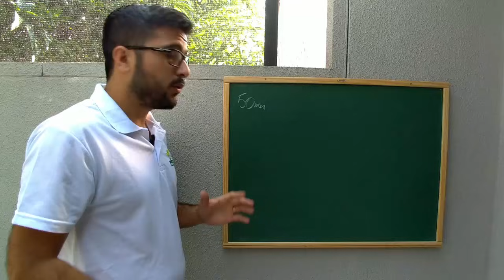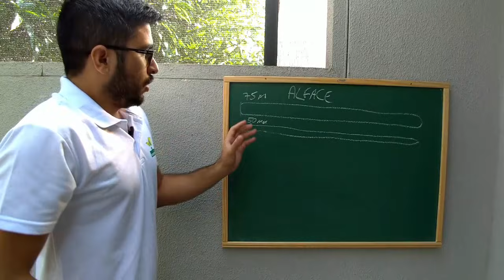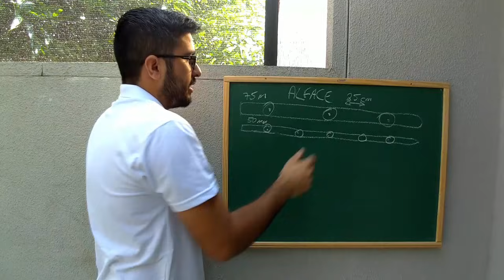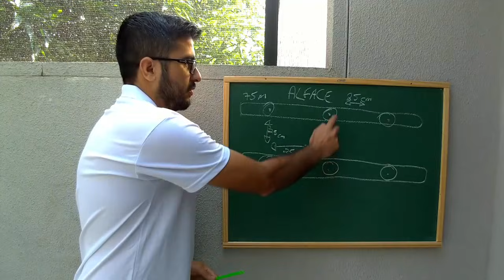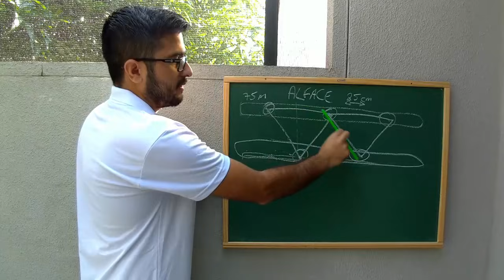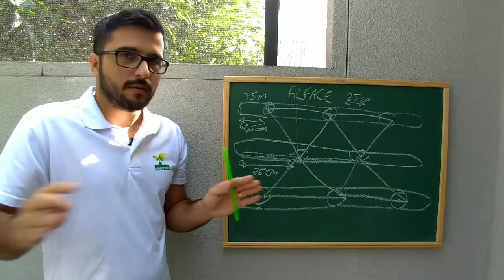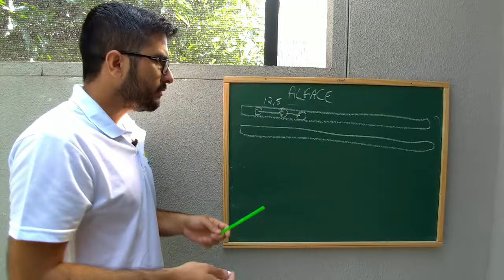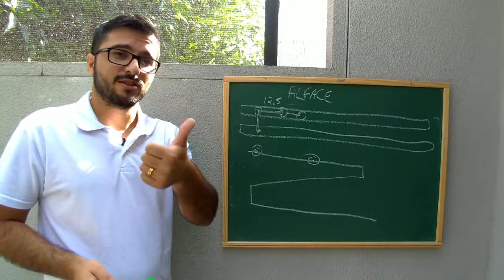Qual cano ideal para Hidroponia? Furos e Espaçamentos?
Conheça a Loja Bruno Palma Hidroponia:
Correção: Aos 13 minutos de vídeo eu disse que a distância entre um cano e outro vai ser de 15cm, uma vez que cada cano tem 10cm, mas na verdade os canos de 75mm tem 7,5cm. Sendo assim, a distância entre um cano e outro vai ser de 17,5cm.

O vídeo de hoje é bem interessante para quem deseja iniciar seu projeto Hidropônico e tem duvidas sobre qual cano utilizar, tamanho do furo a ser feito, espaçamento entre furos, canos, etc.

Espero poder esclarecer qualquer dúvida que você venha a ter.

Ao entrar em contato com as empresas parceiras do Canal, diga que foi recomendação do Bruno Palma e tenha uma atenção e condição especial !!!